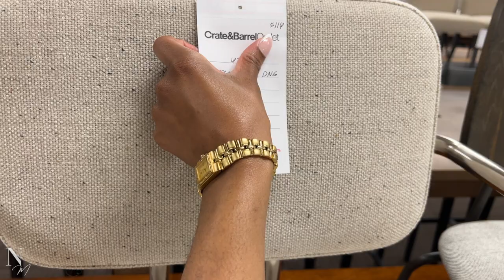Vlog | Birthday Dinner + Crate & Barrel Outlet + Zara Try-On